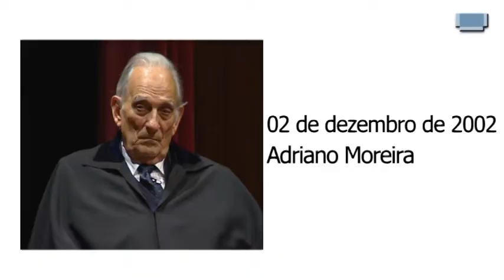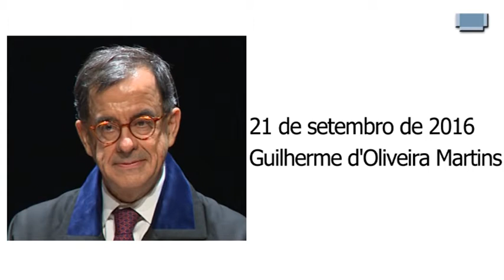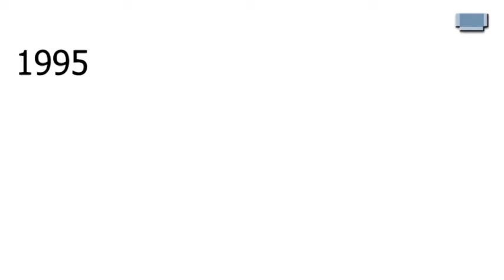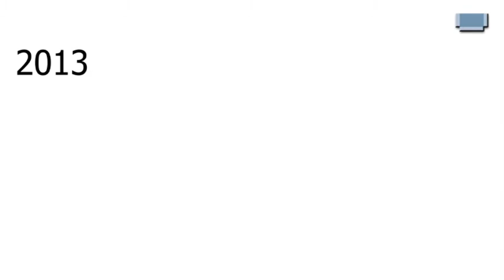Doutorados Honoris Causa pela Universidade Aberta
30 anos na valorização da criação de conhecimento em língua portuguesa.
Programa dedicado aos Doutorados Honoris Causa pela Universidade Aberta, produzido com recurso a imagens de arquivo.